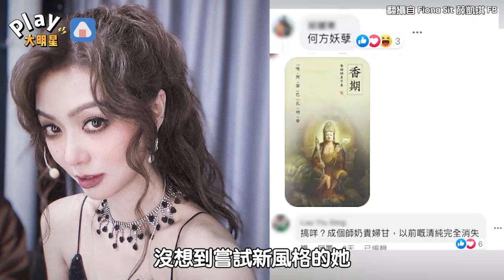香港女星曬照卻惹出爭議 遭網友批評「面目全非」清純模樣消失？